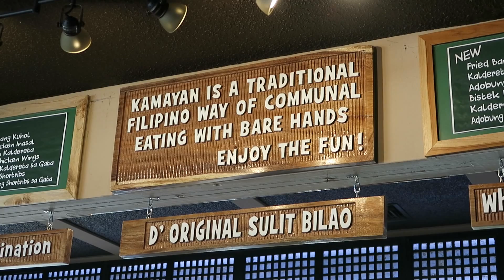Til Next Time Vlog #66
In this vlog, we spend the last few days with my cousin before she went back home to the Philippines. Shopping, food and fun! We miss her already and we hope to see her again soon.